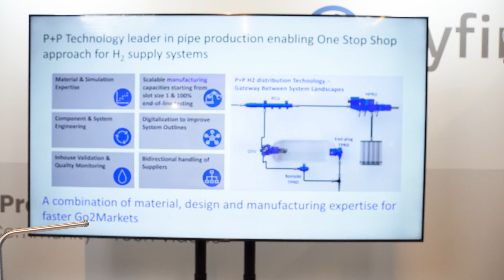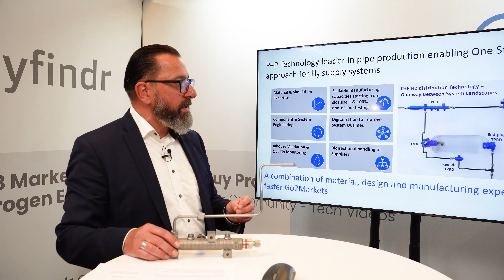Expo Highlights - Hydrogen Supply System - Hydrogen Innovations - Poppe + Potthoff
In this Hyfindr Expo Highlights learn about Hydrogen Supply Systems. Michael Bank from Poppe + Potthoff, discussing their innovative products and solutions in the hydrogen supply industry. They are making strides in addressing the growing demand for hydrogen-based systems as customers transition from pilot projects to high-volume serial manufacturing processes.

Michael Bank highlighted their unique offering, emphasizing their combination of material, design, and manufacturing expertise with a focus on customer sensitivity and fast market access. They provide a full hydrogen supply system, including the parallel charging unit, on-tank valve, temperature relief device, safety equipment, high-pressure regulation valve, and their core competence, high-resistant pressure pipes.

A key innovation presented is the P and P interface, featuring a 10° angle compensation, which simplifies installation, reduces assembly time, and enhances system safety, especially during serial production. The use of PPH2, an alloyed quenched temperature carbon steel, and a stainless steel alternative significantly reduces the system's weight and manufacturing footprint.

In this Hyfindr Expo Highlights, following topics are discussed:
0:00 Welcome, Michael Bank.
0:12 What innovations are presenting?
0:59 What do you provide?
2:27 What are you focusing on?
2:45 What are the unique elements of your technology?
4:21 Where are you taking this in the future?
5:00 Like, comment and subscribe

Interview Partner and Company: Michael Bank (Poppe + Potthoff)

Hyfindr.com is the rapidly growing B2B marketplace for the hydrogen economy. Buyers are able to find products and services with ease. Suppliers are presenting their offerings 24/7 to generate high quality leads.

No spamming - no marketing - just tech! We have launched the Hyfindr Tech Community. If you have a technical question, submit it and the intelligence included in the community will help you. Hundreds of professionals are already helping each other. Join today!